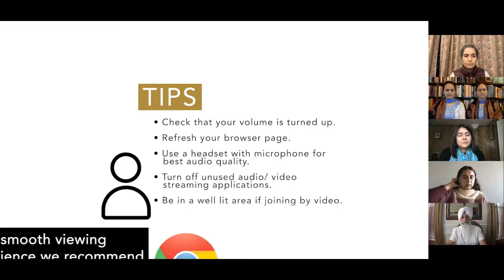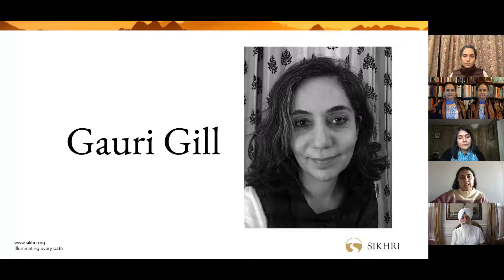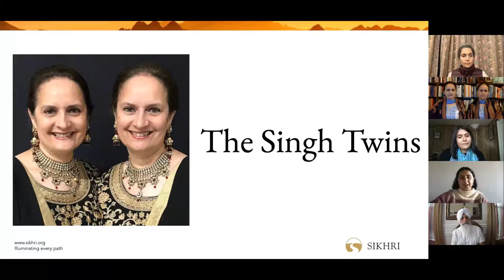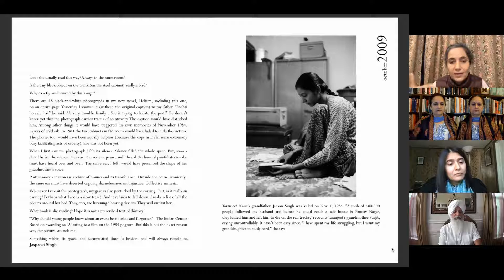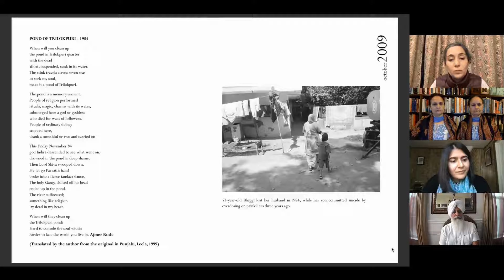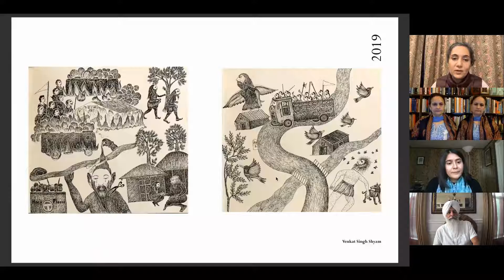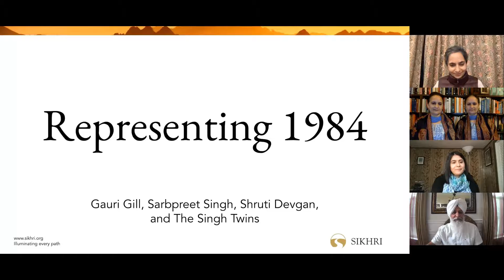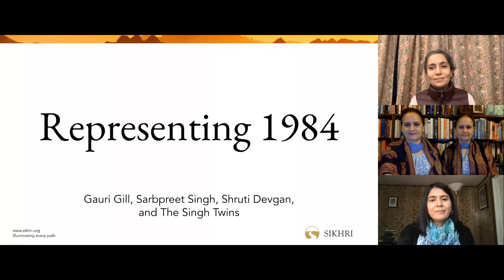Representing 1984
Join us as we explore the recent rise of literature, art, film, and photography focusing on the anti-Sikh violence of 1984. What is the language of violence? How do we find such language for translating the unspeakable? And who speaks for those who suffer the violence? Our panelists,  Gauri Gill, Sarbpreet Singh, and The Singh Twins, will delve into questions surrounding the representation of 1984.

About Sikh Research Institute:
We connect people with the teachings of Sikhi and work to strengthen the bonds of the Sikh community around the world by offering content and live experiences in a variety of mediums.